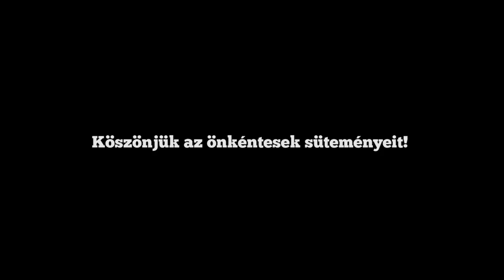ÉLMÉNYKALENDÁRIUM dec.16. a rendelőben...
A Ferencvárosi Közösségi Alapítvány harmadszor rendezi meg a karácsony előtti Élménykalendárium programot. Biciklis élményfutárunk,Miklusicsák Alíz, kurátor lepte meg a kerület lakóit, itt a Mester utcai szakrendelőben alakult találkozásait idézzük fel.
Ön mikor látta 2014-ben a Boldogság Kék Madarát?
Köszönjük Arányi Vanda, Győri Márk és Gross András Soma  munkáját és a ferencvárosi önkéntesek süteményeit!